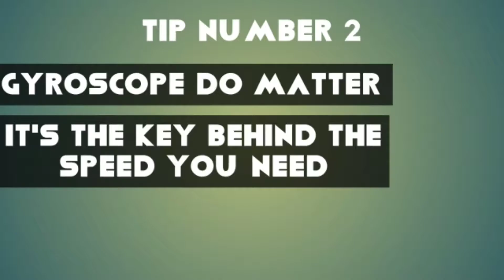How Chinese pro players play very fast | 10 tips and tricks to be even faster | PUBGm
Device : poco f1
Recorder : in built recorder
Editor : kinemaster

Keep supporting